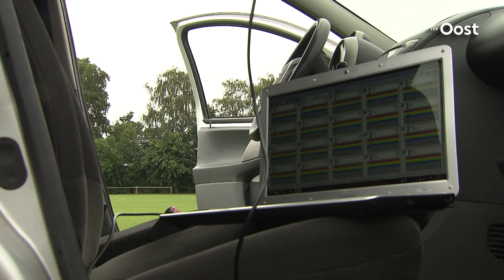Go Ahead Eagles als laatste Overijsselse eredivisionist begonnen aan seizoen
Go Ahead Eagles is vanochtend als vierde en laatste Overijsselse eredivisionist begonnen aan het nieuwe seizoen. De Deventer ploeg trainde, voor ongeveer 100 fans, traditioneel in Terwolde.